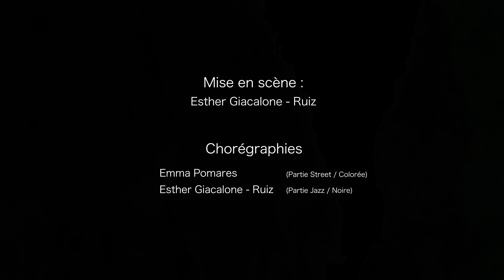Jazz'Art - Court métrage Maléfique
Et voilà, on l'a fait ! Voici la dernière dinguerie de Jazz'Art : Maléfique.

Jazz’art vous présente notre dernier court-métrage de l’année, sur le thème de Disney : Maléfique.

Au vu des circonstances actuelles, nous n’avons pas eu de spectacle, mais on a décidé d'innover, de créer et de rester soudés, on a accepté le challenge d'adapter notre spectacle en extérieur, dans notre belle région.

Film-Maker : Nathan Pomares
Mise en scène : Esther Giacalone Ruiz
Chorégraphie : Esther Giacalone Ruiz (pour les chorégraphies sombres - Moderne Jazz) et Emma Pomares (pour la chorégraphie colorée - Street)

Danseuses : Elèves de Jazz'Art Danse
Maléfique : Camille Bonnet
Aurore : Clémentine Denis
Le corbeau : Justine Matlowsky
Les fées : Carla Rabelino, Carla Lastes, Lou Marie

Localisation : Hyères.

Un grand merci à toute l'équipe, d'avoir joué le jeu et d'écrire de nouveaux souvenirs.